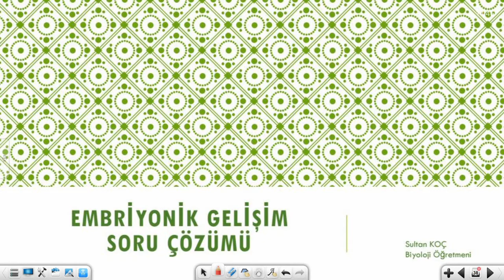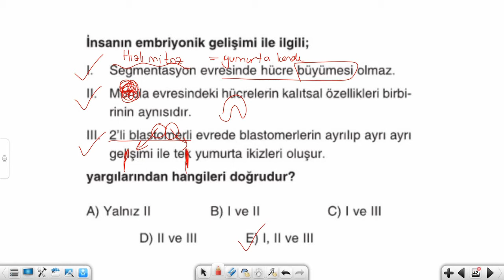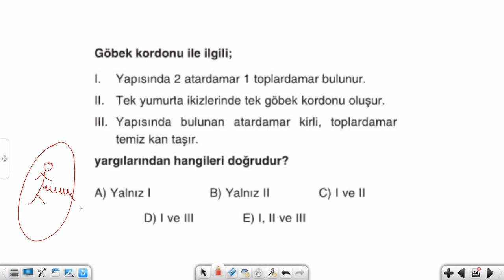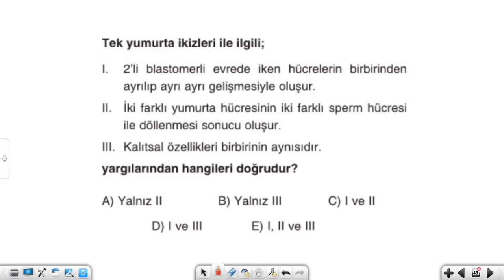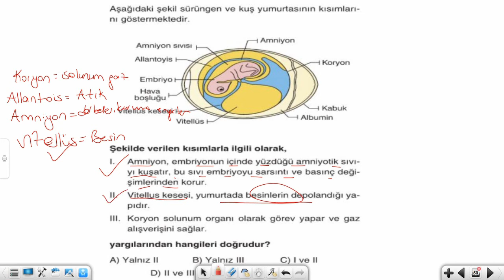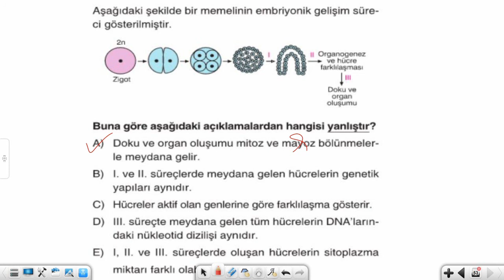11. 12. Sınıf - Biyoloji | Embriyonik Gelişim (Soru Çözümü)